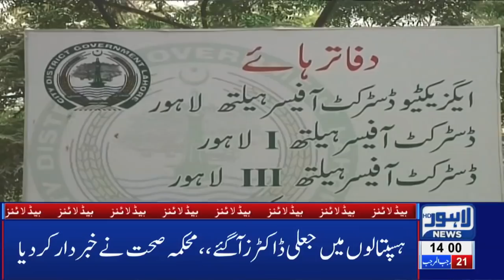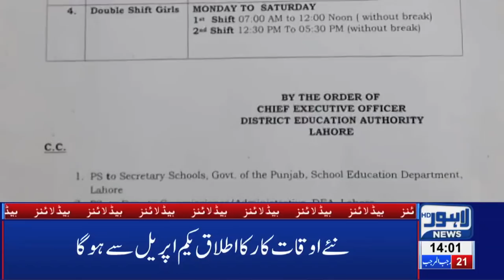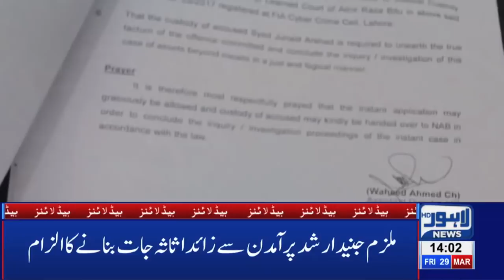02 PM Headlines Lahore News HD – 29th March 2019